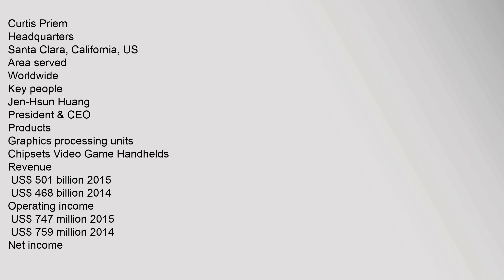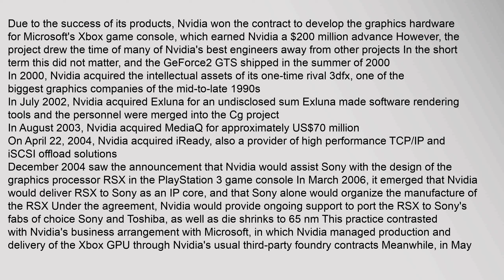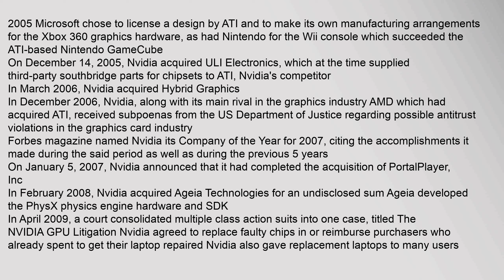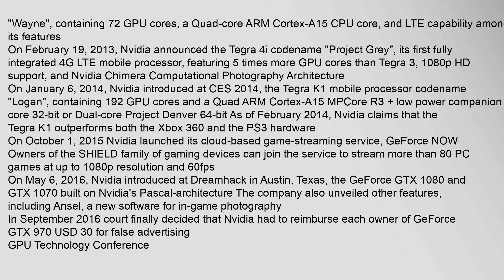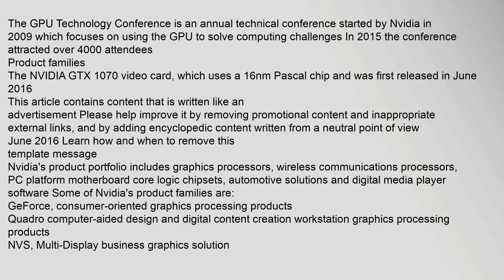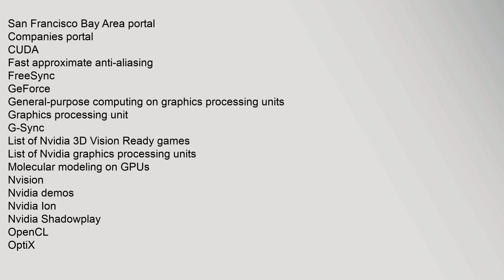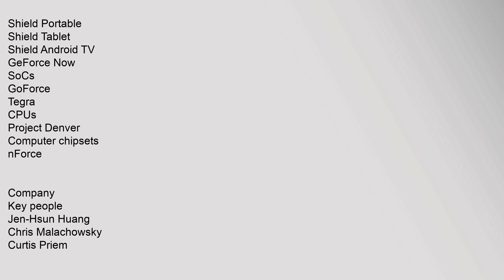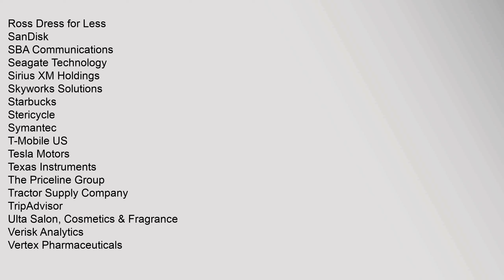Nvidia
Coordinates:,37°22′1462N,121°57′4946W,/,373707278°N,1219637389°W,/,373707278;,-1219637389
Nvidia,Corporation
Headquarters,at,Santa,Clara,in,2008
Type
Public
Tradedas
NASDAQ:NVDA
S&P,500,Component
Industry
Semiconductors
Video,games
Consumer,electronics
Founded
April1993;,23years,ago1993-04
Founder
Jen-Hsun,Huang
Chris,Malachowsky
Curtis,Priem
Headquarters
Santa,Clara,,California,,US
Area,served
Worldwide
Key,people
Jen-Hsun,Huang
President,&,CEO
Products
Graphics,processing,units
Chipsets,Video,Game,Handhelds
Revenue
,US$,501billion,20151
,US$,468billion,20141
Operating,income
,US$,747million,20151
,US$,759million,20141
Net,income
,US$,614million,20151
,US$,631million,20141
Total,assets
,US$,7,370million,20151
,US$,7,201million,20141
Total,equity
,US$,4,469million,20151
,US$,4,418million,20141
Number,of,employees
9,2002